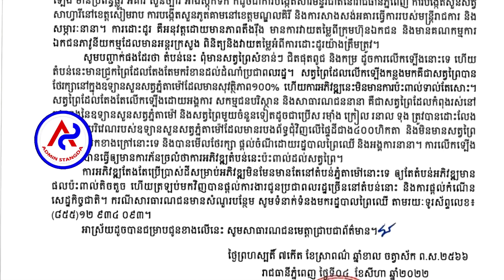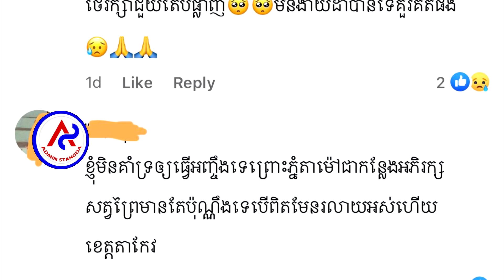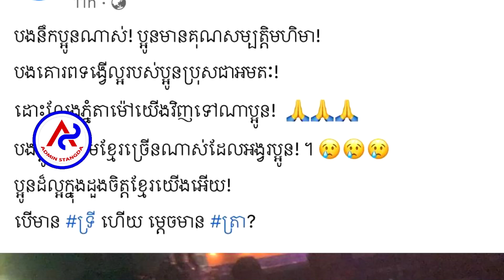People are not satisfied and ask to show clear data around the clearing of Phnom Tamao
People are not satisfied and ask to show clear data around the clearing of Phnom Tamao .. ប្រជាពលរដ្ឋមិនពេញចិត្ត និងស្នើបង្ហាញទិន្នន័យច្បាស់លាស់ ជុំវិញការឈូសឆាយភ្នំតាម៉ៅ